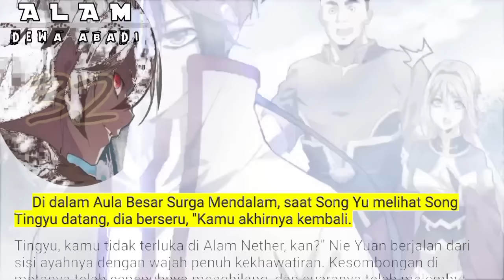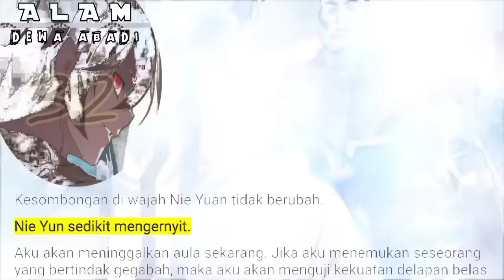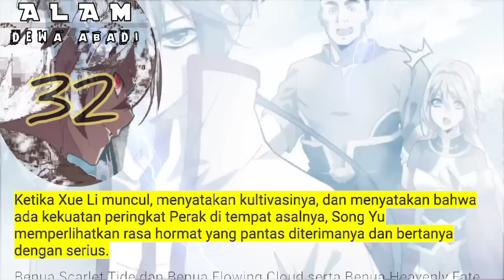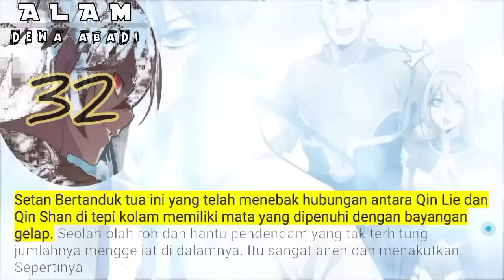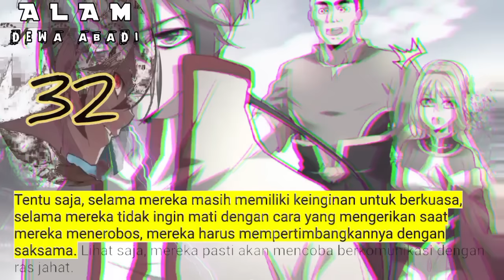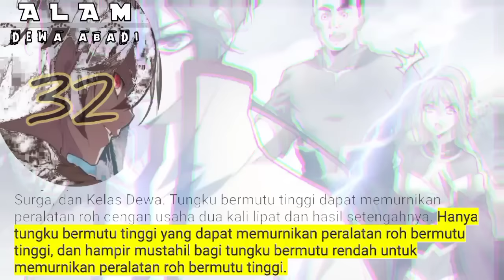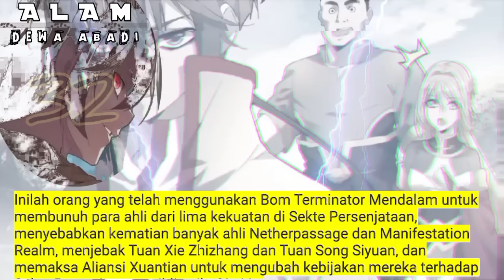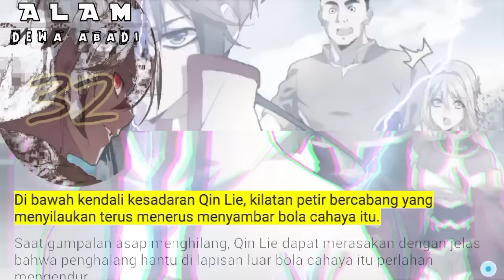Alam Dewa Abadi season 32